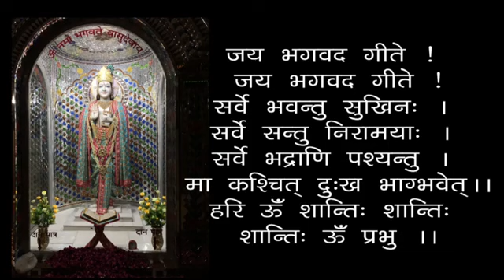Bandhan Aur Moksh Kya Hai ? - Geeta 18-30 - 19861006 - What Is Bondage & Salvation ?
00:00 - हरे कृष्ण कीर्तन
13:00 - आरती
18:24 - बंधन और मोक्ष क्या हैं ? - गीता 18-30
बंधन और मोक्ष क्या हैं ? - गीता 18-30 - स्वामी श्री गीतानंद जी महाराज
Bandhan Aur Moksh Kya Hai ? - Geeta 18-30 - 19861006 - What Is Bondage & Salvation ? - Swami Shri Geetanand Ji Maharaj